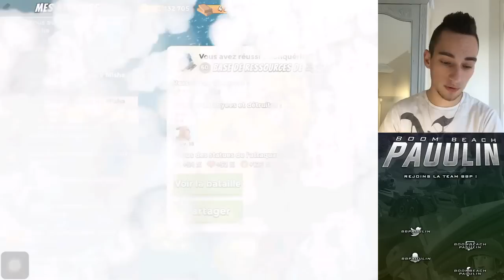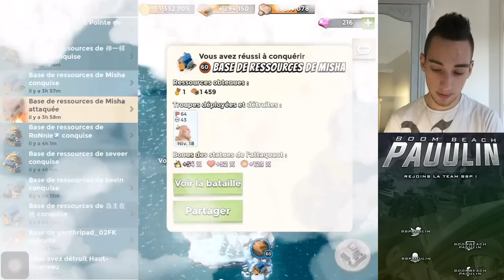BOOM BEACH FR | Bases de ressources #2 Plusieurs bases niveaux 60 - Succès déverrouillé !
Autre solution pour détruire ses bases de ressources, le full carbo ;)

Musique d'intro : Itro & Tobu - Holiday
Musique de fond : Violent Wavebusting 5 - Niklas Ahlström
Musique d'outro : Tobu - Infectious